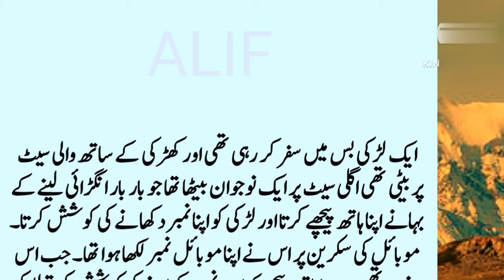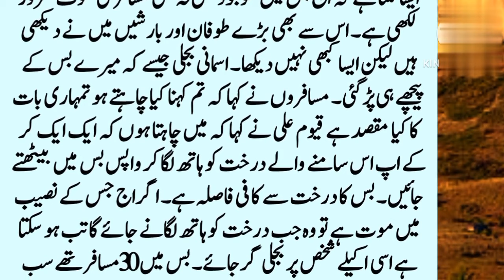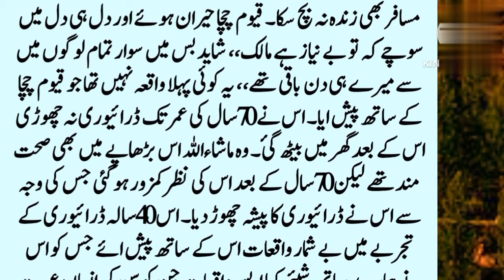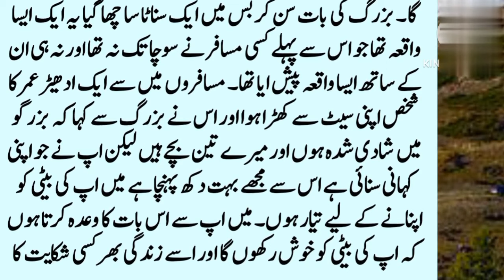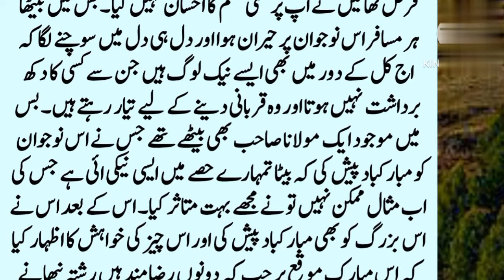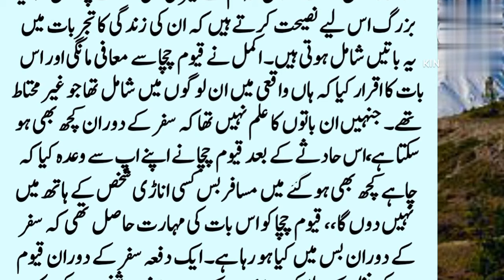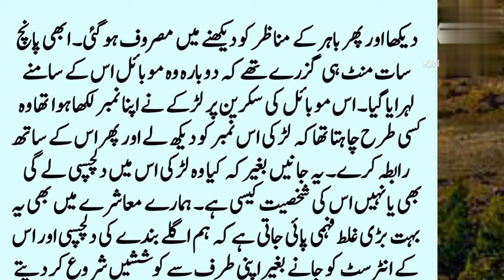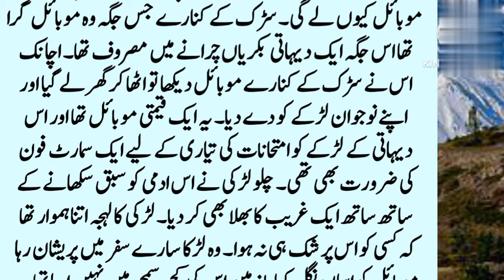A strange sentence used in a passenger bus || Story of a wisdom of girl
A strange incident happened with a girl while traveling in a bus. The girl was traveling in the bus while a young man sitting next to her was continuously harassing her. He wanted to somehow get the girl's number so that he could talk to her on the phone.